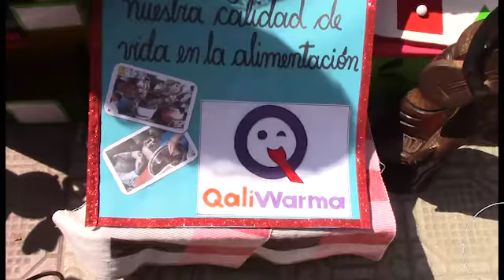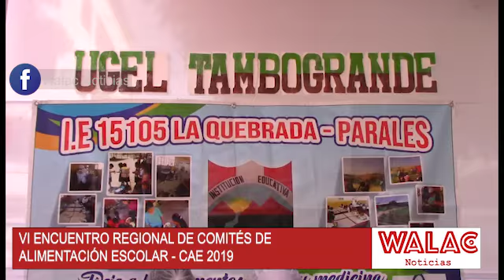VI Encuentro Regional de Comités de Alimentación Escolar - CAE 2019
Más de 300 mil estudiantes son atendidos por el programa Qaliwarma.